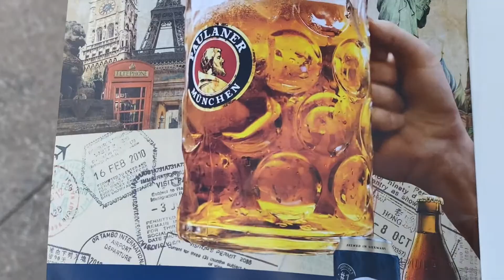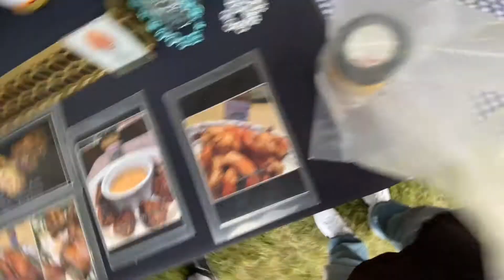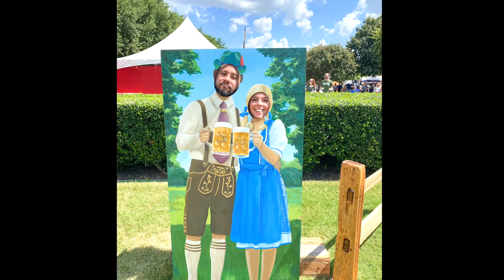THE BEST OKTOBERFEST IN DALLAS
Howdy Yal... or should I say, Guten Tag Yal So in case you didn't know, we are in love with German culture and we get excited when Oktoberfest is around the corner. more so when it is celebrated early in September which means MORE Oktoberfests we can attend! Yes, we are going to try to go to at least 3 Oktoberfests this year in the DFW area... so this video is our Addison TX Oktoberfest experience. PROST!